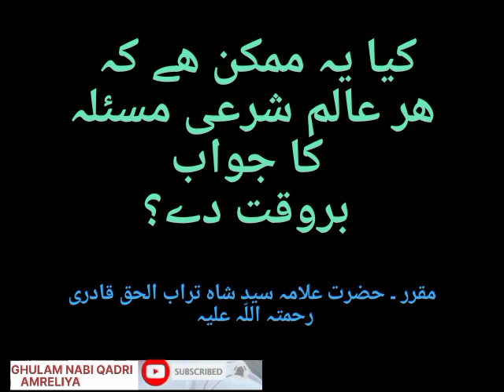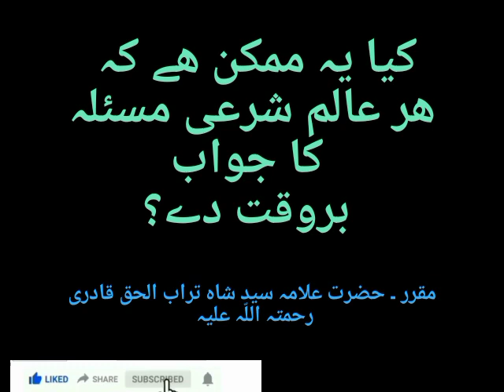KIYA YEH MOMKIN HE KEH HAR AALIM SHAREI MASALA KA JAWAB BAR WAQT DE? BY ALLAMA SYED SHAH TURABUL HAQ